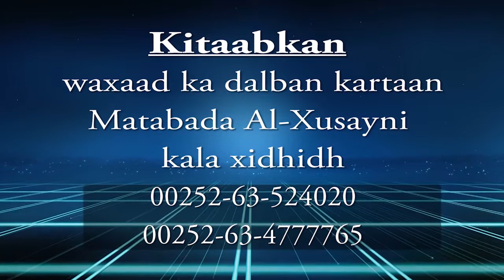Casharkii 70aad Matnu Zubad Sh Muxammad Cali Jaamac